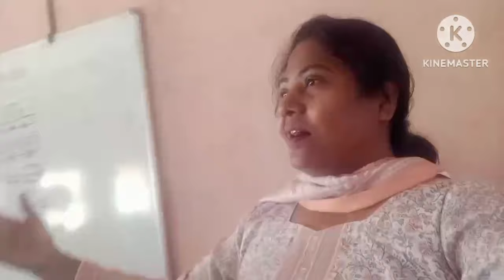Picnic 🥰🥰 Our Shining Stars//VCS Hazaribag//@sunitahassa//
Kids picnic in VCS school hazaribagh sunitahassa jharkhand mylifestyle sunitavlogs #